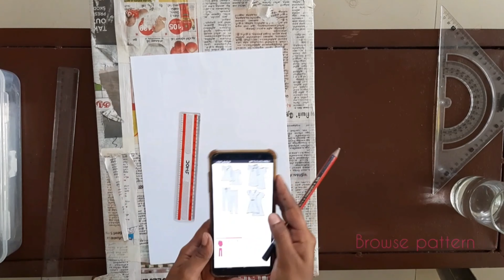How to match colours of clothes l How to select dress colours well l DIY l custom matching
Made a fun DIY to decide upon outfits , colour combination etc . Make a miniature of it and take it for your shopping .

 - outfit outline
-OHP sheets
- nova jet sticker
- some clothes